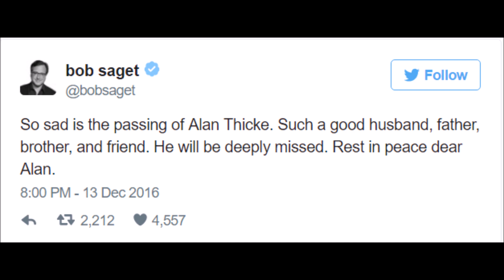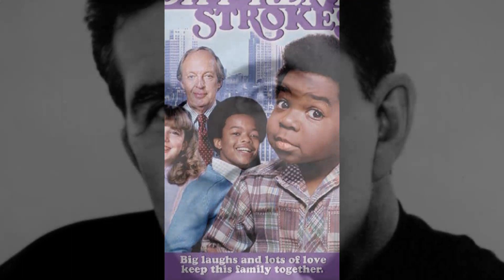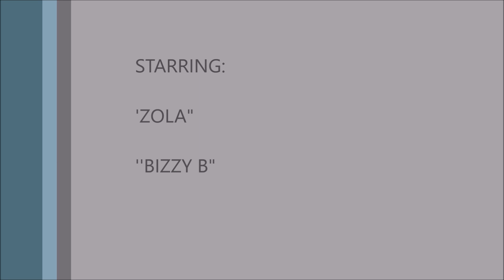ALAN THICKE: Growing Pains Actor and Father of ROBIN THICKE Passes Away At 69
Alan Thicke, actor best known for his role as Dr. Jason Seaver on ABC sitcom "Growing Pains," has died at 69.

Thicke had a heart attack while playing hockey with his 19-year-old son, Carter, according to TMZ who was first to report the news.

Thicke starred on "Growing Pains" from 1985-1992, before appearances on "7th Heaven," "How I Met Your Mother," his own reality show "Unusually Thicke" and, most recently, the second season of "Fuller House."

The actor is survived by sons Carter and Robin Thicke, daughter Brennan and wife Tanya Callau, whom he married in 2005.

Tributes from Alan's celebrity friends and fans began pouring in on Twitter after news of his death was confirmed.

Yours truly,

CelebrityTV
"BIZZY B"
"ZOLA"

Alan Thicke, dead, died, passed away, Robin Thicke, funeral, obituary, actor, Growing Pains, Alan Thicke dies, celebrity deaths, CelebrityTV